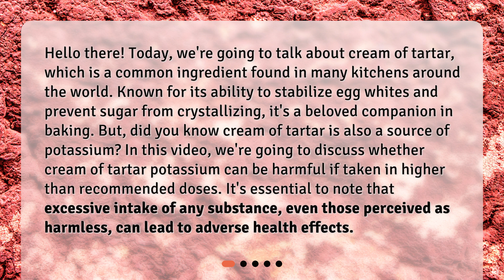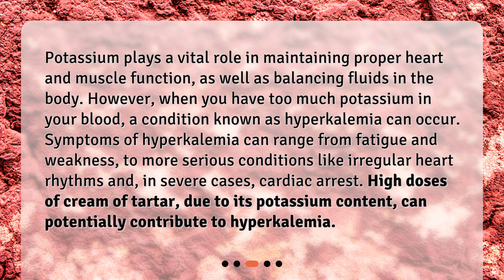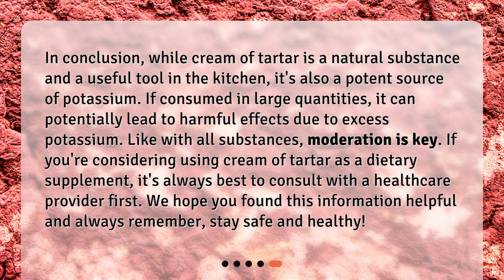Can cream of tartar potassium be harmful if taken in higher than recommended doses?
The Impact of High Doses of Cream of Tartar Potassium on Health • Is cream of tartar potassium safe? Find out in this eye-opening video! Learn about the potential health risks of taking high doses of cream of tartar, a common ingredient found in many kitchens. Discover the impact of excessive intake of cream of tartar potassium on your health and why it's crucial to be mindful of your potassium intake. Don't miss out on this informative video!

00:00 • Can cream of tartar potassium be harmful if taken in higher than recommended doses?
00:42 • What is Cream of Tartar?
01:10 • What Happens When You Take Too Much Potassium?
01:45 • How Much Cream of Tartar is Too Much?